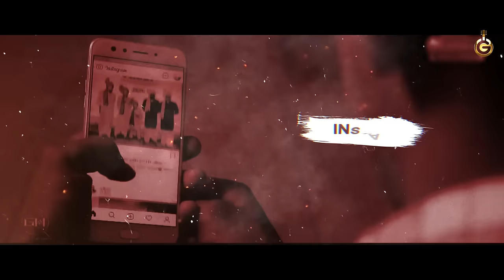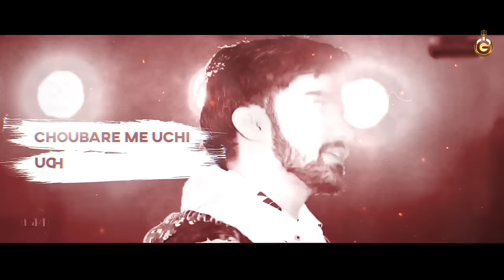Jatt roya sari raat (Lyrical Video) Raman Bisla|Gulshan Baba|Deepak Foji|New Haryanvi songs Haryanvi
Jaat Roya Sari Raat | Popular Haryanvi song | Gulshan Baba, Raman Bisla, Deepak Foji, Ashu Choudhary | Geet haryanvi

Geet Haryanvi Present "Jaat roya sari raat - जाट रोया सारी रात" a New Haryanvi Songs Haryanavi 2020. Sung By Gulshan Baba. Lyrics by Raman Bisla. Featuring by Raman Bisla & Ashu Choudhary. Directed by Bablu Sharma. Music Label Geet Haryanvi.

jab aayi teri yaad jaat roya sari raat - जब आई तेरी याद जाट रोया सारी रात

Song :- Jaat Roya Sari Raat (Full video)
Singer :- Gulshan Baba
Starring :-  Ashu Choudhary, Deepak Foji - 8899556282
Lyrics :- @ramanbisla  Siwach aala Sam 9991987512
Director :- Bablu Sharma
Poster Design - Pk Srova
Dop/Edit :- Mithu Dhukia
Online/Digital Promotion :- Navi Baadliwal (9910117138)
Music Lable :- Geet Haryanvi - 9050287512

Special Thanks :- Bablu Sharma & Denish Romio,

Pike vodka ki ghut yaar hoya desi rude
Rakhe photo teri i phone pe lega ke
Jb aai tari yad jaat roya sari rat chobare me uchi uchi ragni bjake

Tere coffee Caffe aale chakra m aak hogi miss yar ki pdai r
Tane night out krwan Tai nei thar tere yaar n kdhai re
Kare sok tere pure sare budget ghtake
Jb aai tyri yad jaat roya sari rat chobare m uchi uchi ragni bjake

Mena chod k n margi udari r legwa k vija Tu videsh Ka
Thada kargi mjak marjani Tu mhare Gama aale sidhe sadhe bhesh Ka
Insta p Dal photo mandhi gara ki lga k
Jb aai tyri yad jaat roya sari rat chobare m uchi uchi ragni bjak

Dykh liy aaj thoda Dyan t aam Tyra yo Siwacha aala Sam na
approach dykh Raman bisla ki bi myri bat man lado pal bhem na
Rakh jaat Mehar Singh leele ford p bjak